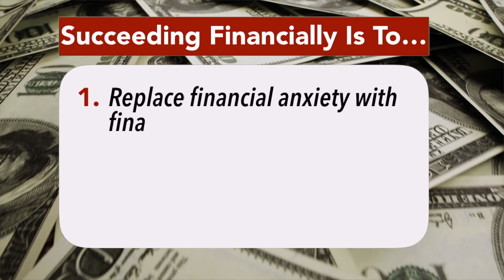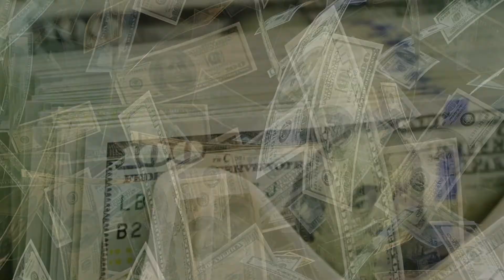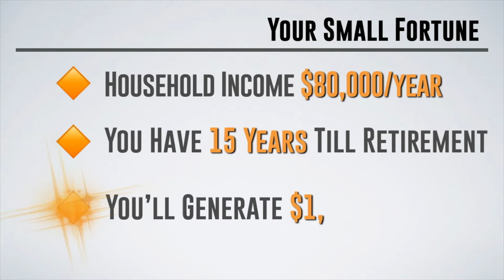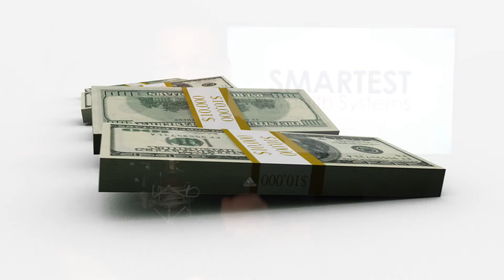How To Succeed Financially [3 Secrets To Guaranteed Success]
We’ve shown millions of people how to achieve financial freedom and financial independence.

When it comes to financial success, it’s not just about how to become a millionaire, it’s  about understanding that you are - right now - a millionaire in the making. The reason you don’t feel that way is because you lack the financial education about personal finance regarding how to become rich or how to become wealthy.

You’ve been seduced by our consumer culture that’s focused on spending money, instead of how to save money. Saving money, in our society, has seemingly become viewed as a sign of lack instead of what it should be viewed as… a sign of wealth creation.

Wealth creation and discovering how to be rich requires a different set of habits… you could call them “rich people habits”... like the Rothschild family had.

If you want to discover how to achieve financial freedom, you need to discover how the money numbers work and learn how to turn them in your favor. It can be done… we’ve already shown millions how to do it.

When you watch this video, you’ll join a very happy group of people who are on their way to personal financial independence.